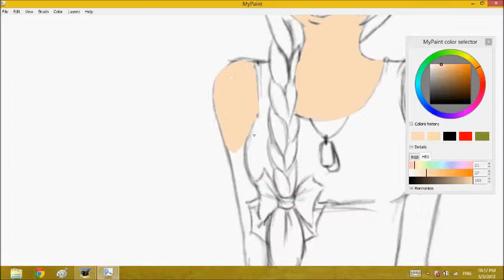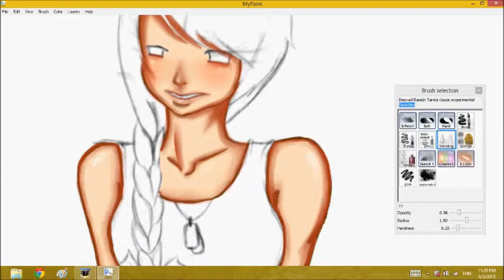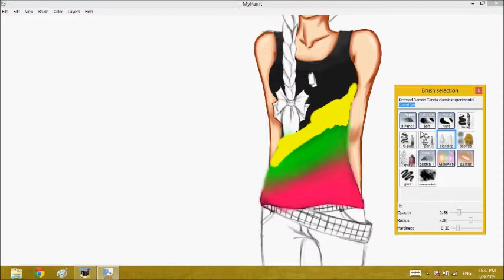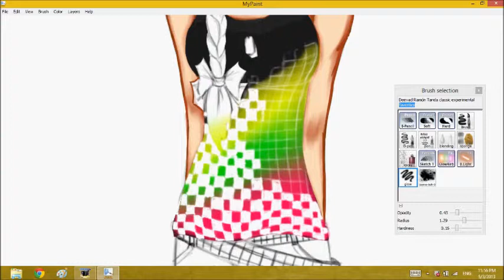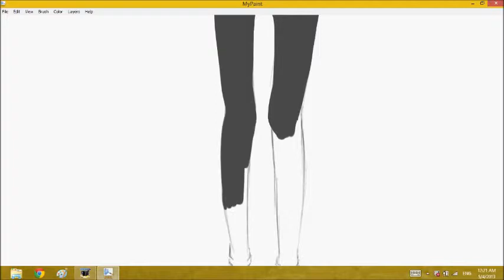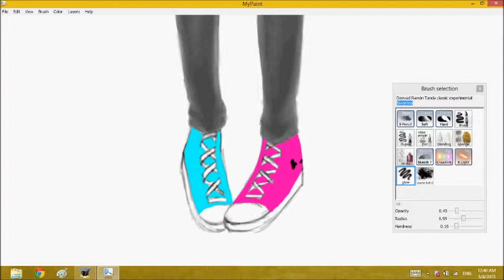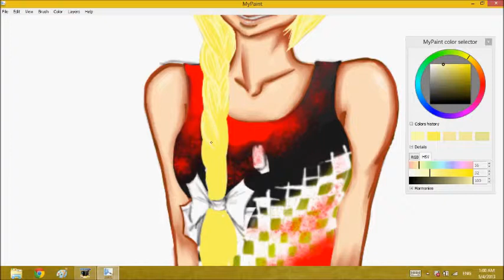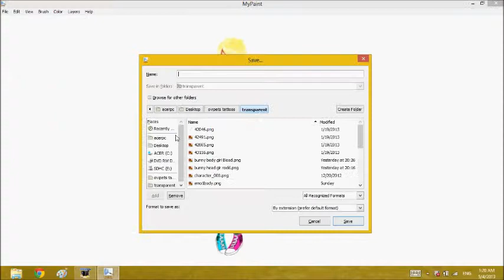Speed painting - emo scene girl [part 2]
Part 2, This is colouring part.

Music1: Papa roach - No matter what
Music2: Angels and airwaves - Adventure
Music3: The used - Wake the dead
Music4: Block party - Helicopter
Music5: Fall out boy (F.O.B) - Phoenix